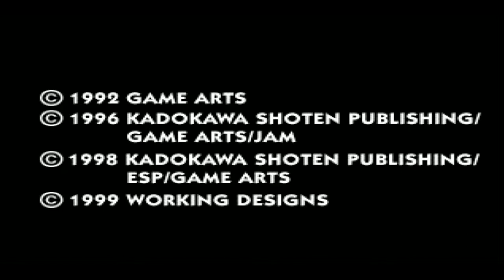Does This Count as a Speedrun? | Let's Play Lunar: Silver Star Story Complete! - Episode 1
A classical Hero's journey where Alex, Luna, Nall, and Ramus come of age and go on adventures. Ogre introduces the best jRPG every made to ArcMagus and tries to get his friend to speedrun it, but ArcMagus decides to have fun this episode instead. The heathen.

There wasn't any speedrunning this episode... Damn you ArcMagus.

The Lunar: Silver Star Story Complete Images on the cover was originally created by Toshiyuki Kubooka.

For this playthrough, we got an emulated version of PlayStation to allow for easier recording. We have been informed that this is legal since we have a legal copy of Lunar and a Playstation and Playstation 2 available. Please let us know if there is a problem with any aspect of Lunar: Silver Star Story Complete and we'll do everything possible to correct it.

Our intro is a modified version of "Overglow by Mocarg" created on Videobolt.

All of Lunar's artwork was created by Toshiyuki Kubooka.
All of Lunar's music was composed by Noriyuki Iwadare.

Lunar: Silver Star Story Complete is created by Game Arts / Japan Art Media.
Lunar: Silver Star Story Complete is published by Kadokawa Shoten in Japan.
Lunar: Silver Star Story Complete is published by Working Design in the United States of America.